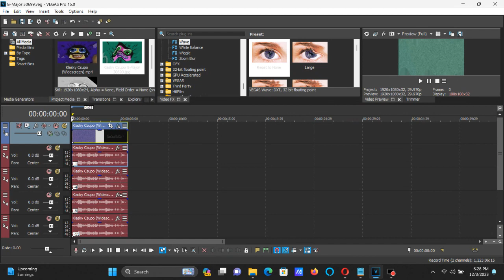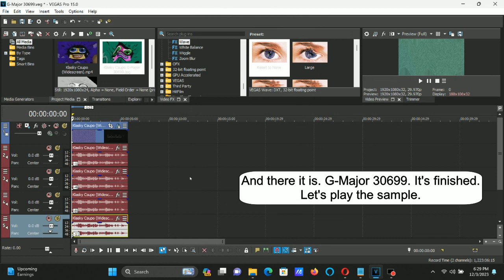How To Make G-Major 30699 On Vegas Pro (NEW EFFECT)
Made on ‎Sunday, ‎December ‎3, ‎2023, ‏‎6:45:38 pm to 6:45:53 pm

How To Make G-Major 30699:

(VideoFX)

1st: Wave - G-Major 30699 (Sad)

After choosing "Reset To None", let's customize two adjustments below.

2nd: Wave - G-Major 30699 (Happy)

3rd: HSL Adjust - Hue 0.735/G-Major 30699

Add To Hue: 0.735
Saturation: 1.000
Luminance:  1.000

(AudioFX)

elastique
Efficient

-1
-4
-8
-11

Effect by anomaly detected